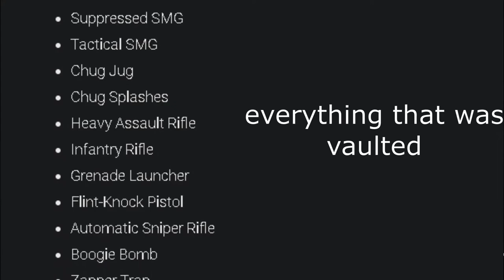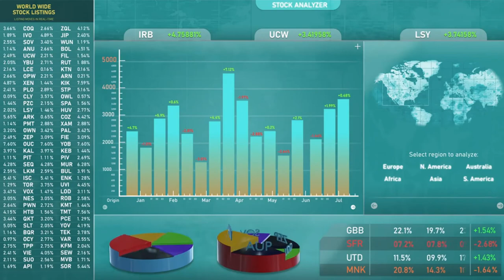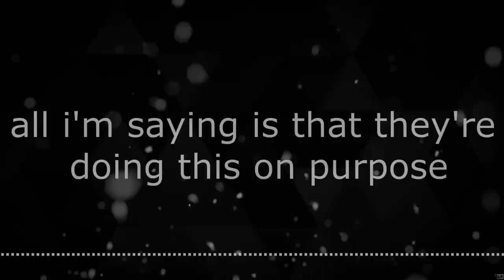Why fortnite chapter 2 should have never been released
Ever since chapter 2, Fortnite has been dying, and it’s just not feeling the same anymore. In this video I will explain why that is, and what if fortnite never had a chapter 2. So what happened during chapter 2 that was worse than chapter one? Well, basically all the content updates. Fortnite has been criticized about their lack of mobility ever since the launch of chapter 2, and now they do have cars and choppers now, but they’re just not creative with them. Now yes the mobility like Mechs and planes suck, but most players loved the snow boards, ballers, and quad crashers. All this can be changed with more updates with good content. Which is also a main reason why fortnite players are leaving this chapter. Fortnite has 128 days, which is the most days of any season, and yet they released updates like once a month, and most of those updates didn’t include anything huge. This might be why they also took out patch notes. Not just that, but in the beginning they even took out like half of all the things in the loot pool and left us with arms shotguns, and smgs.